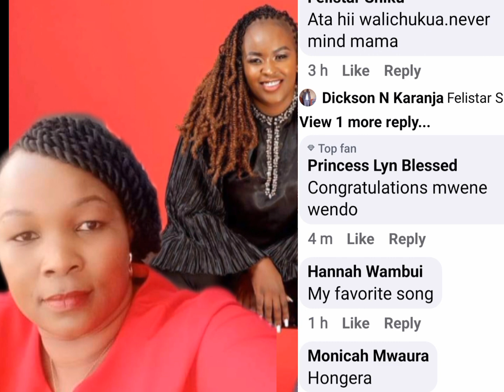VI0LENCE😵GÎCANJAMA CAROLYNE DEMATHEW KWEREKERIA SARAFINA NDÛMÎRÎRI YA KÛRIGITHIA!